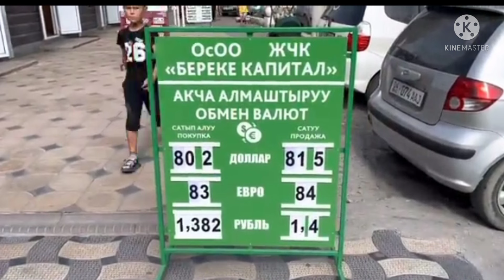МЫНА САГА 1.500 БОЛДУ😱 РЕКОРД🏆🏆 КОЙДУ РУБЛЬ курс валют доллар. Евро 24-ИЮНЬ КЕЧКИ БААЛАРЫ